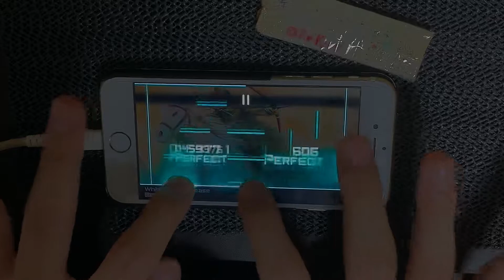【Dynamix】White Horse Disease (GIGA Lv.14) OMEGA